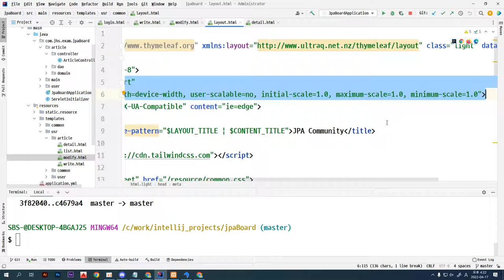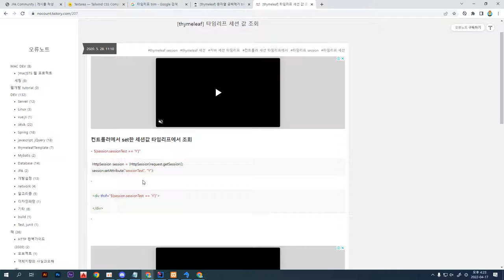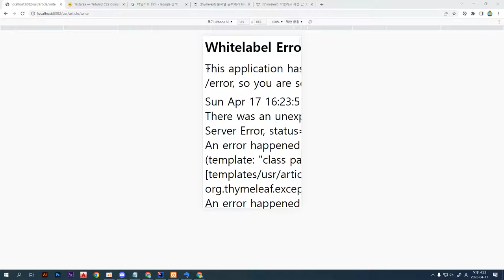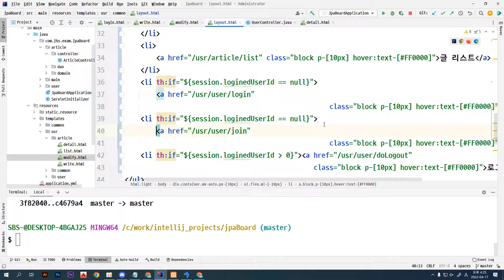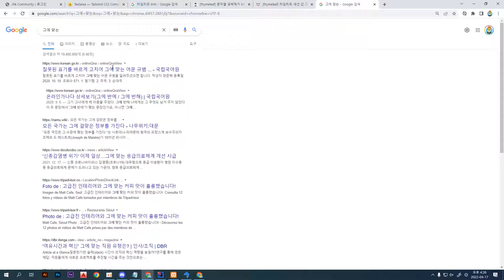22 04 17, ken 4751, JPA, 타임리프로 간단한 게시판 구현, 65강, 로그인 상태에 따라서, 그에 맞는 메뉴 노출